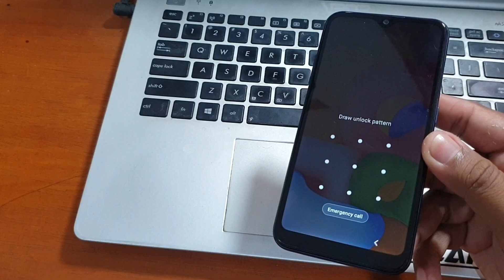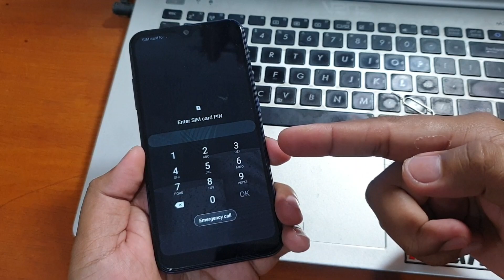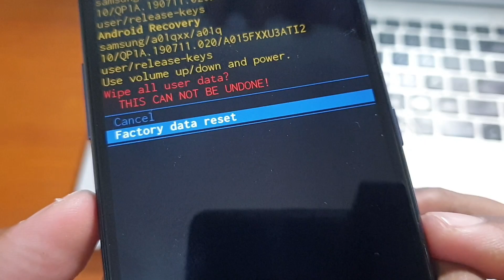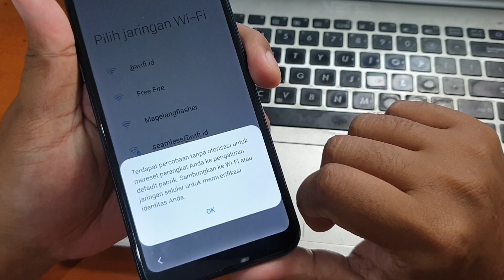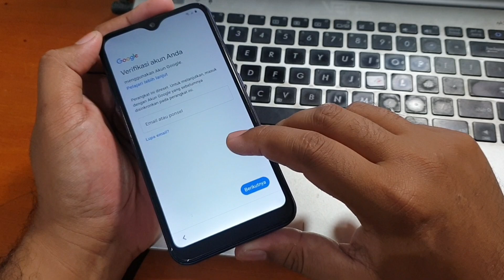Cara Reset Samsung A01 Lupa Pola kunci Layar Tanpa PC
Cara Reset Samsung A01 Lupa Pola kunci Layar Tanpa PC. Apabila mengalami terkunci akun google bisa simak tutorial bypass dibawah ini.